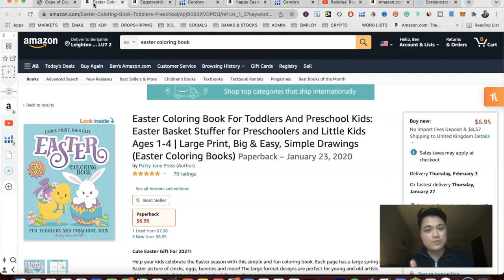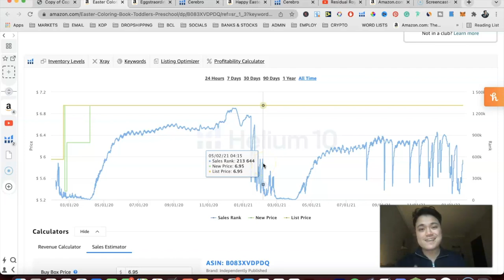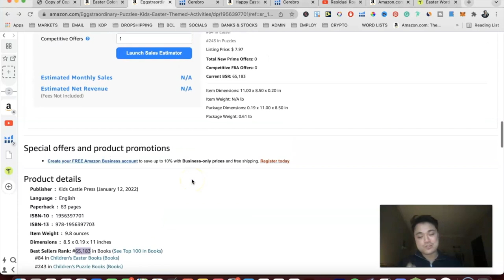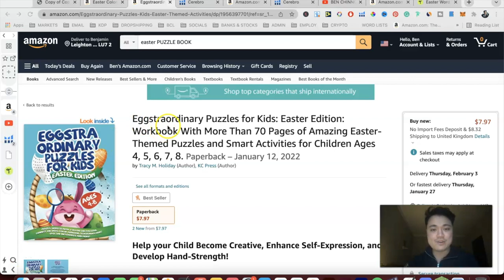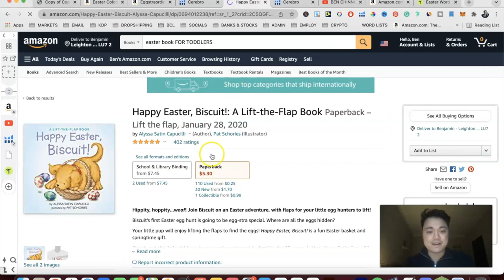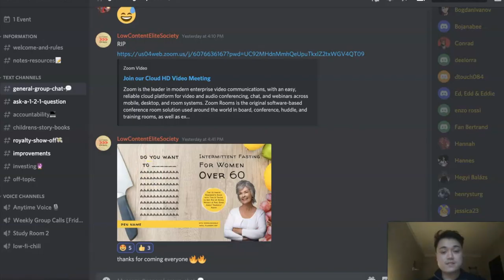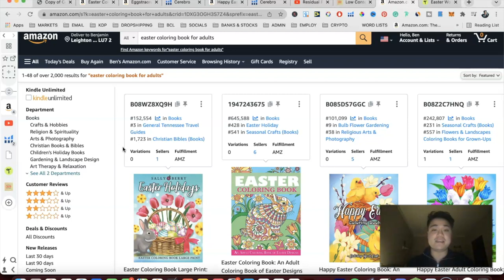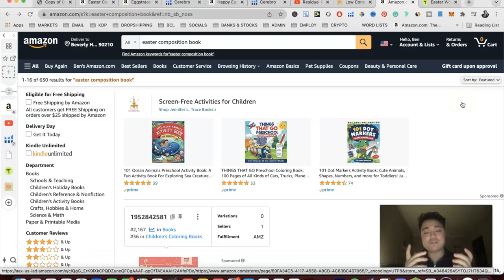Top 4 EASTER Low Content Niches For Amazon KDP (ACT NOW IN FEBRUARY)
📈📈 Discover how multiple students are making 4 and 5 figure monthly paychecks from their "side hustle"

In this video, I discuss the top 4 low/no content niches (in my opinion) for maximum profit for Easter - one of the main events during Q2. And yes, I also remind you that now is as good of a time as ever to start thinking about Easter books.

⏱⏱TIMESTAMPS

00:00 Intro
00:32 When to publish Easter books / what is Easter
04:40 Niche 1
08:39 Niche 2
11:20 Niche 3

☟☟☟ABOUT ME☟☟☟

Hey there, I'm Ben 👋👋 In 2019, as a university student, I discovered KDP and self-publishing as a means to supplement my income. It took me 7 LONG months to get to $1000 per month and since then, has changed my life 🚀🚀 I started this channel to help YOU, and others make money with self-publishing! to join my newsletter!

The results that I have achieved or talk about in these videos are not guaranteed. The videos on this channel are for educational and entertainment purposes and are based on my experience and opinion only. I hold no liability for the choices you make based on this video.

Low Content
Amazon KDP
Self-publishing
KDP Ads
Make Money Online
Residual Royalty Academy
Paul Marles
Stackinprofit
Mikkelsen Twins
Emeka Ossai
Sean Dollwet
Dane Mcbeth
Self Publishing With Dale
Kelli publish
Rachel harrison Sund
The Home Boss
Self Publishing School
Chandler Bolt
Kindlepreneur
Dave Chesson